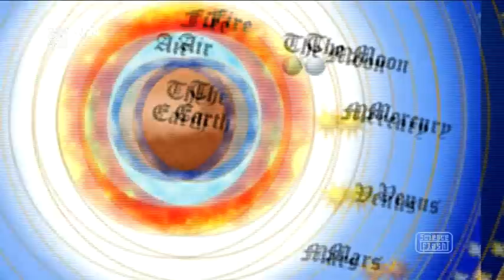Telescoop Galileo Galilei @ Sonnenborgh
Jasper Hartog gaat op bezoek bij Sterrenwacht Sonneborgh.